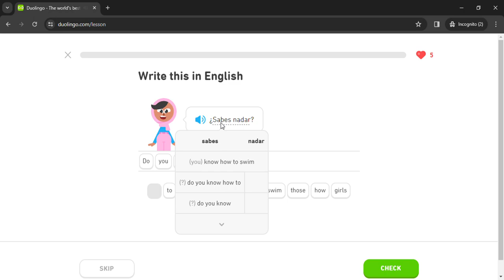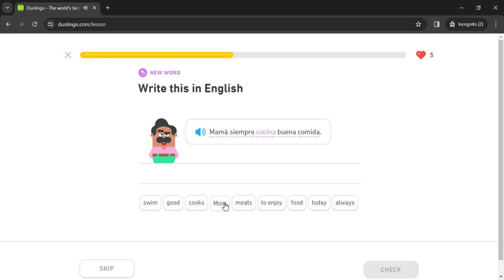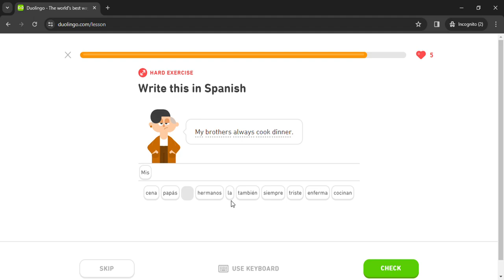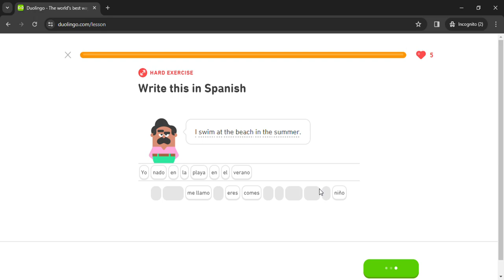Duolingo #728 Spanish - English (Part 3 - Say What You Can Do and Comparisons)